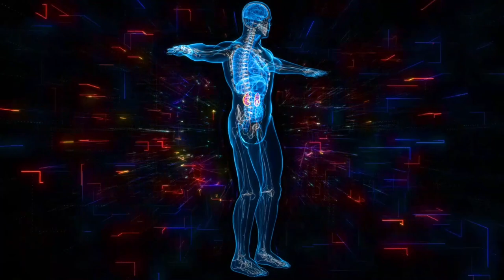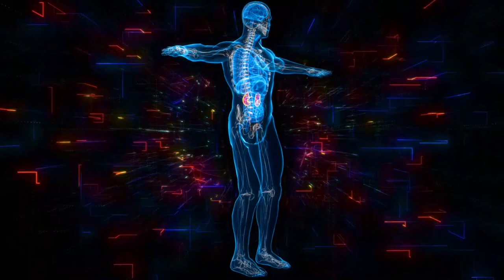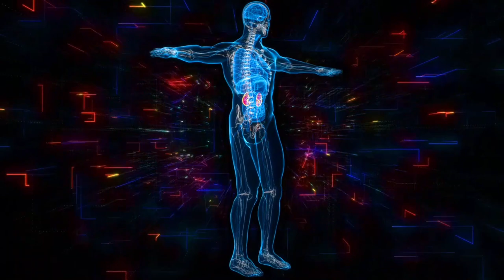Kidney healing music ★︎ Anxiety Relief ★︎ Boost Your Immune System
Welcome To  Random Spark TV!

Kidney healing music  Anxiety Relief   Boost Your Immune System. full body Healing Frequency,   Super Recovery & Healing, Remove Negative Energy by Meditation and Healing. Cleanse Negative Energy. Theta waves are the most powerful vibrations you'll ever feel! Use this higher self-meditation music. Theta waves binaural beats to connect with and resonate with your higher self, and higher light body chakras.

Welcome to the Random Spark TV channel. This channel provides different types of chakra, healing, Kidney healing music meditation, Boost Your Immune System and frequencies that may assist in balancing your chakras and healing your energy field. Spirit Chakra Energy Matrix Higher Self-Meditation Music, Chakra Positive Energy music. Our music comprises different instruments blending with Hz, solfeggio, and chakra healing frequencies.  They include healing frequencies that may help you to relieve stress, relieve yourself from negative feelings like anxiety, help to enhance positive energy in you, connect to the Divine energy and love of the universe, assist in finding inner peace, and heal yourself.